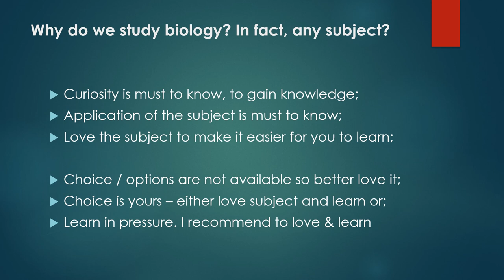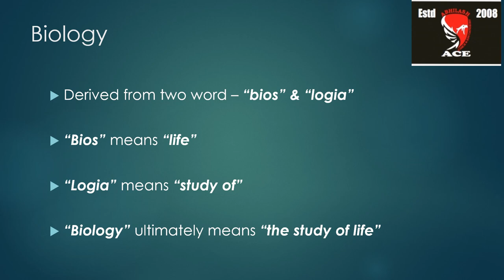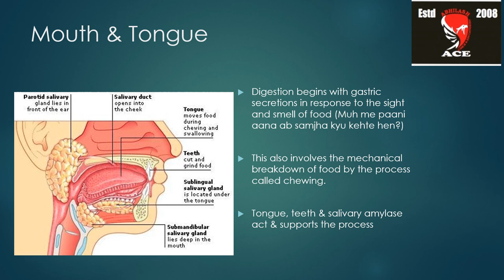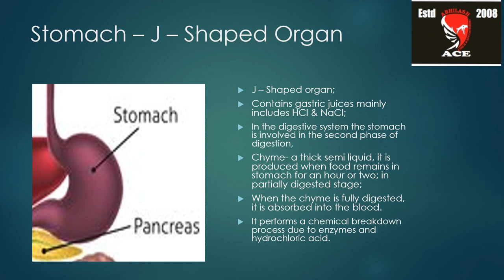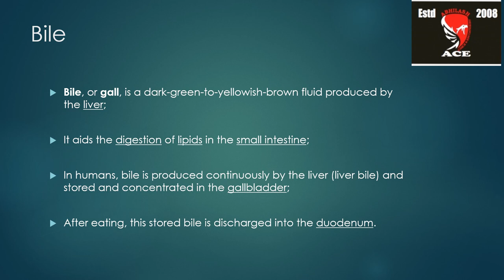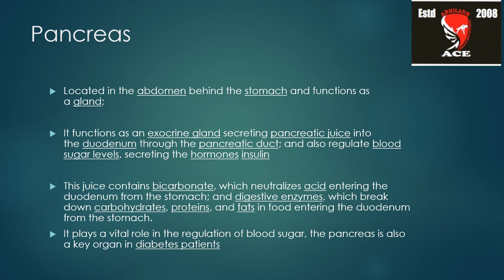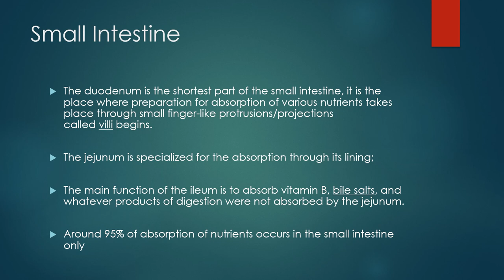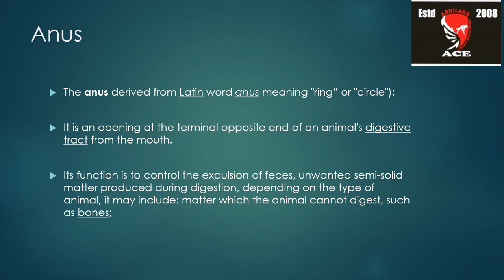digestive system biology science subject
this video is created by abhilash sinha on the topic of digestion and digestive system in human body. the subject is science - biology. apt for cbse icse and various state boards students to study science- biology. also apt for 10 cbse kids to understand a part of the chapte the life processes.